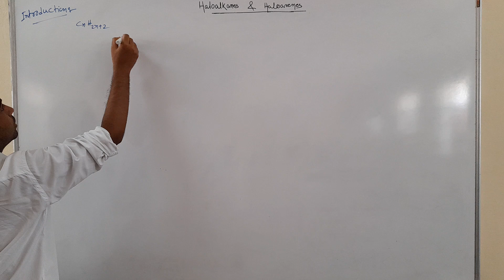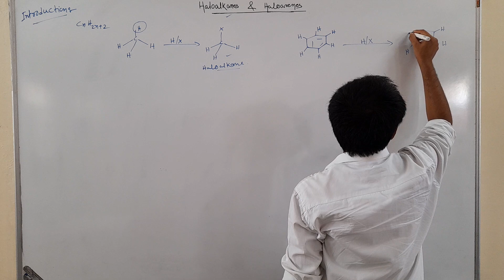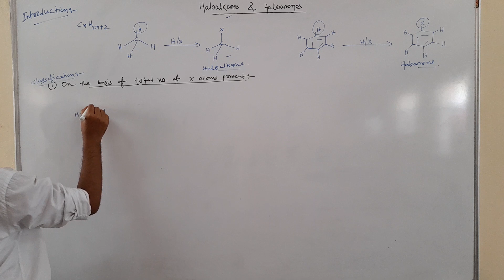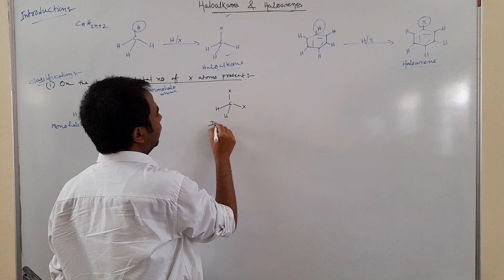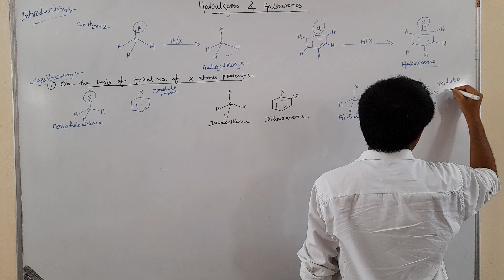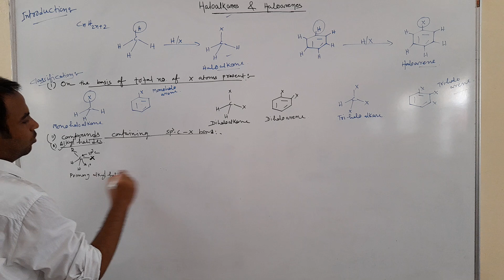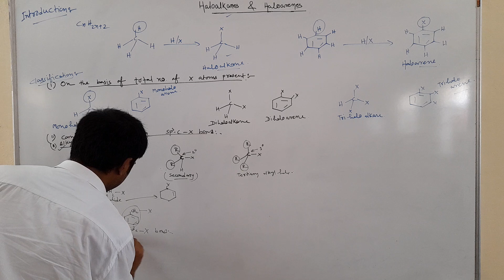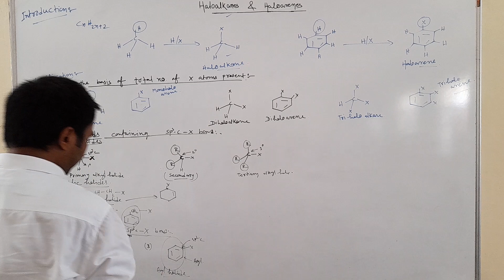Haloalkanes and Haloarenes